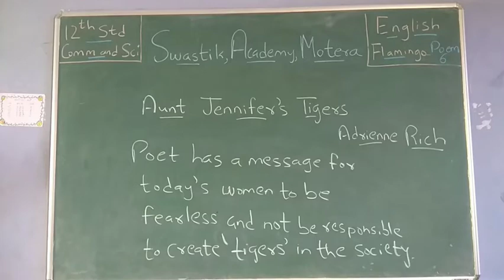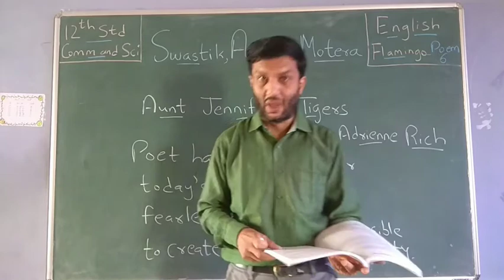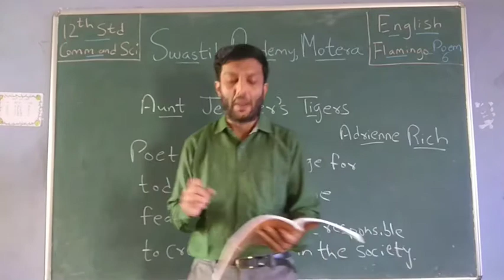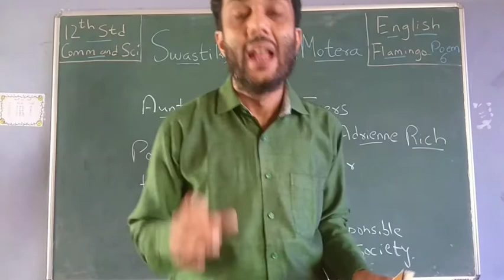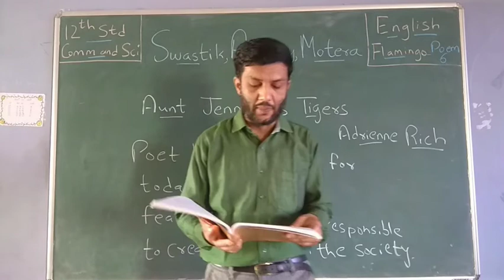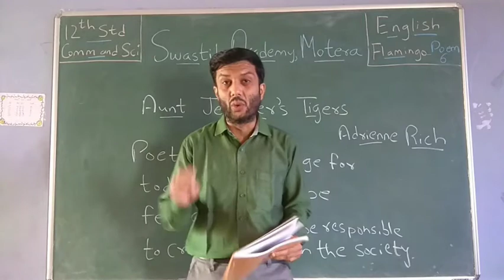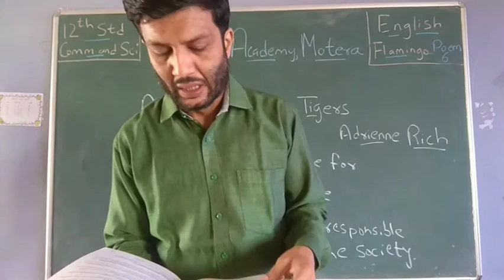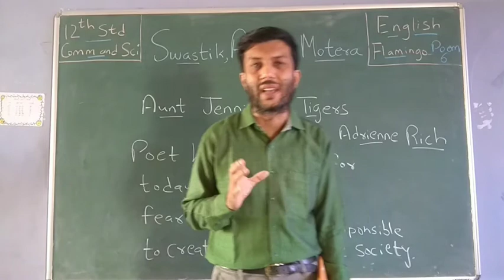Standard 12 Commerce & Science | ENglish | Flamigo Poem 6 | Swastik Academy | English Medium